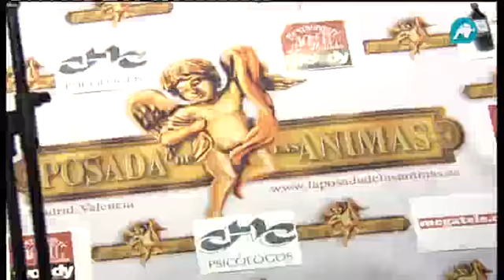Punto Pelota recibió el premio al Mejor Programa Deportivo de La Posada de las Ánimas